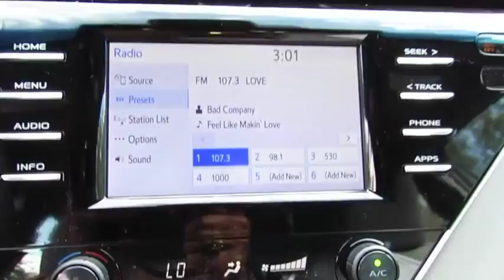2018 Toyota Camry Live Video! Tampa, Wesley Chapel, Brandon, New Port Richey, FL Live 182378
Stadium Toyota
5088 N. Dale Mabry Highway

Designed to accommodate your needs while expressing your distinctive sense of style, our fantastic 2018 Toyota Camry SE Sedan is offered in amazing Ruby Flare Pearl! Powered by a proven 2.5 Liter 4 Cylinder that offers 203hp while paired with an innovative 8 Speed electronically controlled Automatic transmission. Emulating driving passion while providing near 39mpg on the open highway, you will be impressed with the powerful acceleration and handling of this Front Wheel Drive Camry. The exterior is accented by its sleek shape, black front grille with a sporty mesh insert, distinct black machined-finish alloy wheels, and unique rear spoiler.    Slide into the comfortable Sport SofTex trimmed seats as you savor ergonomically designed features including a 7-inch touch-screen display, Entune 3.0 Audio with connected Navigation and App Suite, Bluetooth, and an excellent six-speaker sound system with steering wheel mounted controls. You will also appreciate remote keyless entry, cruise control, a rearview camera, a tilt-and-telescoping steering wheel and split-folding rear seats. Stunning looks, fantastic handling, the newest technology and the roomy interior make this Camry an absolute joy to own.    Camry offers anti-lock brakes with brake assist, stability control, and an army of airbags that combine to safeguard you in this impeccable Toyota with a sterling reputation for reliability. Enjoy this smooth, quiet ride!